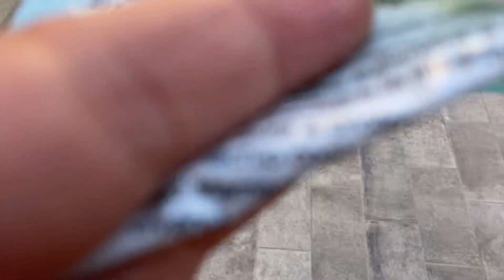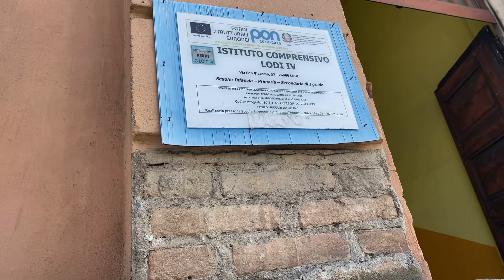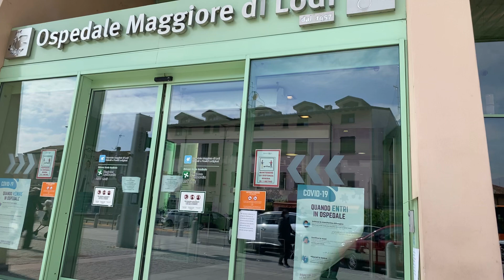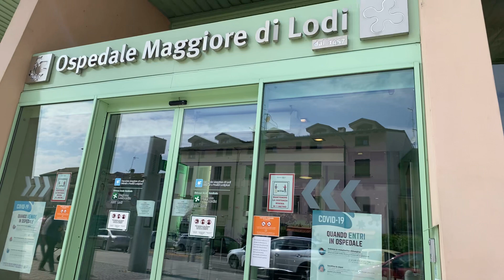Preview to Lodi Hospital, Province of Lodi Italy